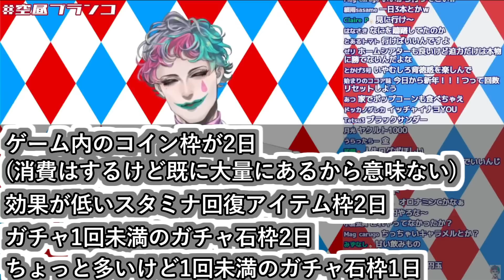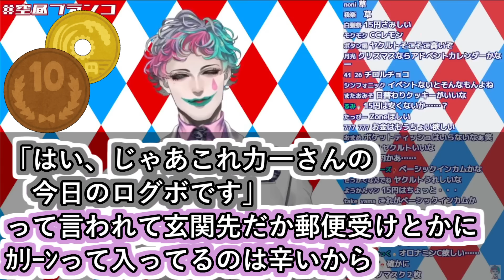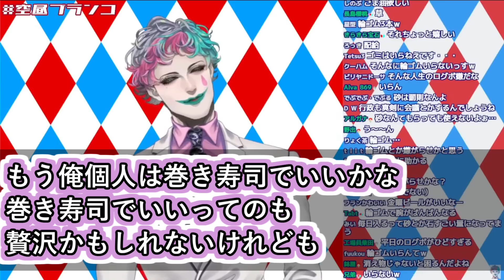「ログインボーナスを現実でやる時の丁度いいアイテムって何ですか？」と言うお便りを読んで自分が思う最適なログボを考えるジョー・力一【ジョー・力一/にじさんじ/Vtuber切り抜き/空昼ブランコ】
三角コーナーの水切りネットとか地味に有難いかも
※0:46で週8日になってましたが50円が1日です